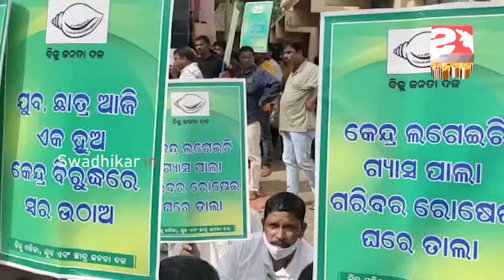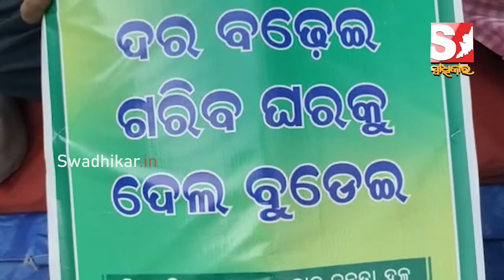ରନ୍ଧନ ଗ୍ୟାସ ଦର ବୃଦ୍ଧି ପ୍ରତିବାଦରେ ଭଦ୍ରକରେ ବିଜେଡି ପକ୍ଷରୁ ବିକ୍ଷୋଭ